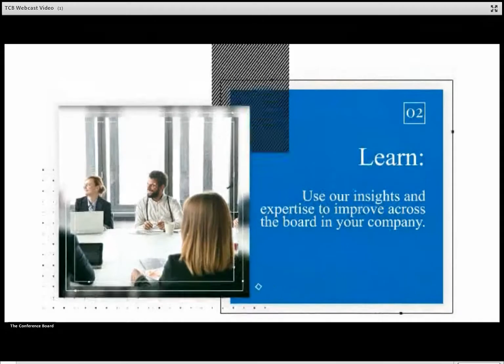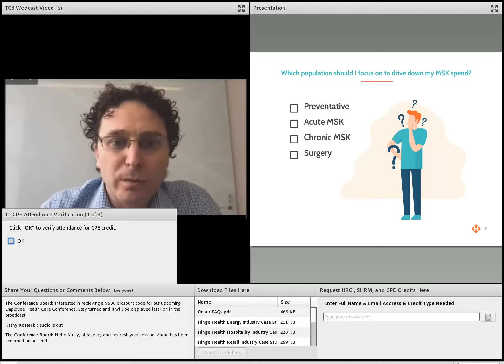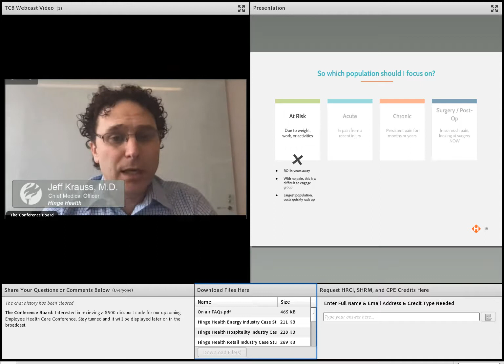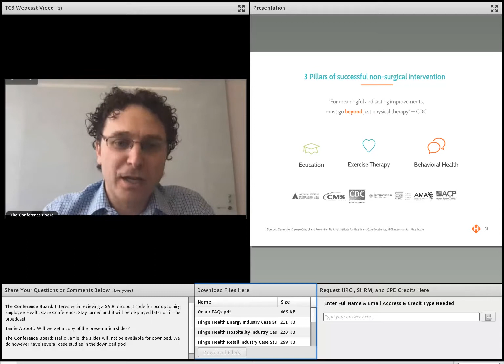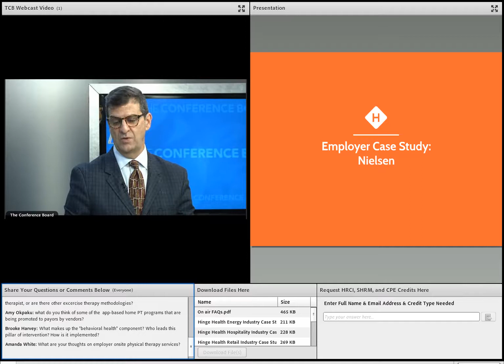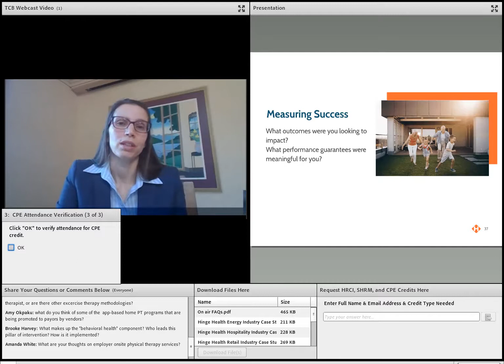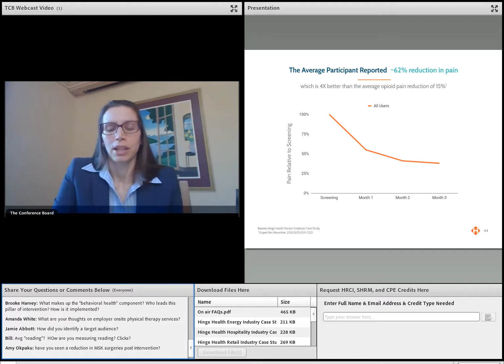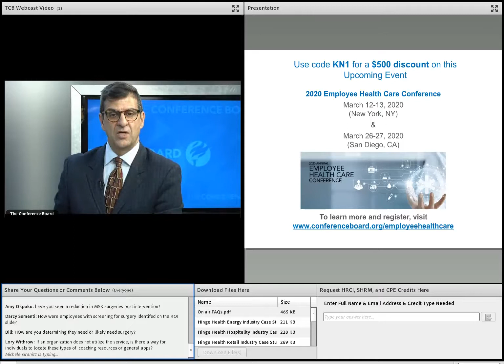How Nielsen Tackled High Musculoskeletal Claims & Workforce Chronic Pain 0 0 1 15 2020